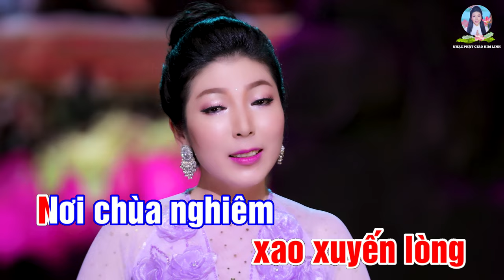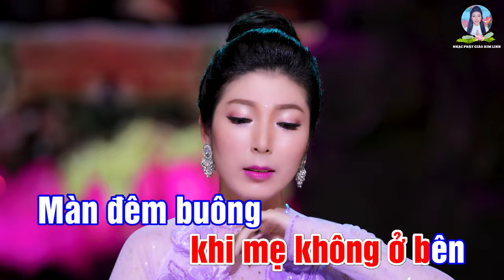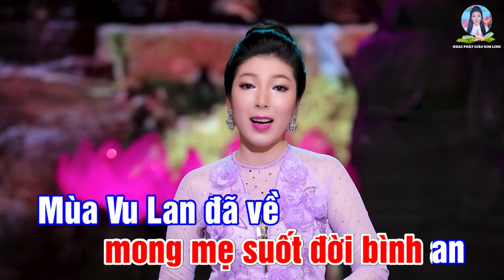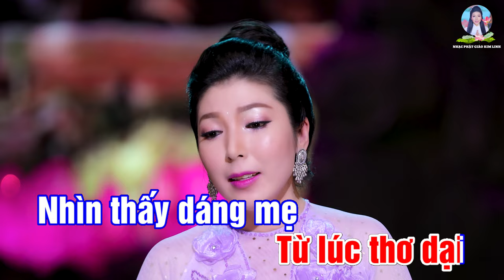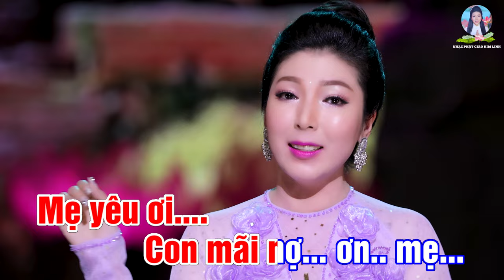KARAOKE | VU LAN HIẾU ÂN | KIM LINH [ Tone Nữ ] Beat Gốc | 4K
- KARAOKE : VU LAN HIẾU ÂN | 4K
- Sáng tác : Lê Tiến Tiền
- Trình bày : Kim Linh

- Hòa âm : Long MU
- Thu mix : Hoàng Duy
- Trang phục : NTK Áo Dài Khôi Nguyễn
- Đạo diễn : Lưu Huỳnh Lâm
- Dựng phim : Tùng CR

*LỜI BÀI HÁT :
Chợt nghe xao xuyến lòng
Nơi chùa nghiêm sâu lắng
Khơi tâm tư để cho ta thấy được
Những công lao cha mẹ đã dưỡng nuôi
Mùa Vu Lan ai ơi mùa báo hiếu

Nguyện dâng lên Đức Phật
Muôn ngàn bông hoa thắm
Hoa năm nay hạnh phúc vui có mẹ
Biết ra sao khi mẹ không ở bên
Màn đêm buông con nhớ mẹ vô cùng

ĐK: Mẹ hiền ơi! Lòng ước mong đời
Được mãi có mẹ để mẹ dìu dắt chúng con
Ngày nào con mỏi bước phương Trời
Nghe tin con về mắt mẹ hoài trông ngóng

Mẹ hiền ơi! Từ lúc thơ dại
Nhìn thấy dáng mẹ thân gầy nặng gánh hai vai
Cả đời con nào dám quên đâu
Công ơn sinh thành mong mẹ suốt đời bình an

Mùa Vu Lan đã về bên mẹ con ấm áp
Mong năm sau màu hoa tươi sắc hồng
Để cho con được tỏ lòng hiếu ân
Mẹ yêu ơi! Con mãi nợ ơn mẹ

KARAOKE | VU LAN NHỚ MẸ HIỀN | KIM LINH | BEAT GỐC | Thơ : THÍCH TRUNG HIẾU | Nhạc : KIM LINH